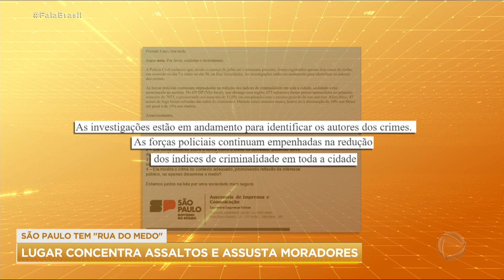Criminosos assaltam sempre na mesma rua em São Paulo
Quem anda pelas ruas das grandes cidades do país fica com a impressão de que nenhum lugar é seguro. Mas, existem pontos que parecem ser os preferidos dos criminosos. Os assaltos acontecem sempre nos mesmos lugares. Os moradores viram reféns. É o caso de uma rua visitada pela equipe do Fala Brasil em São Paulo, que foi apelidada por quem passa lá de “rua do medo”.